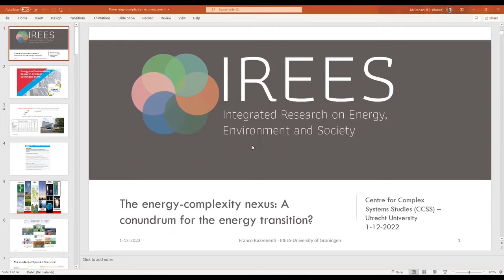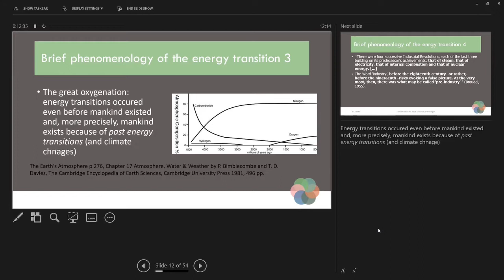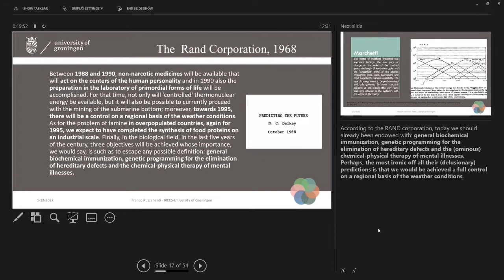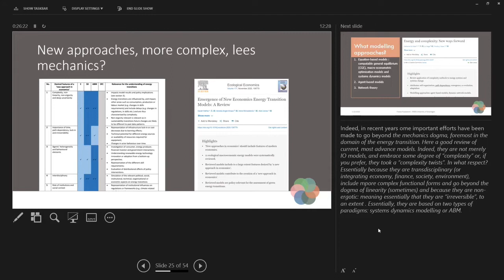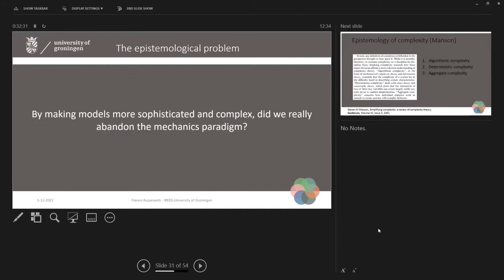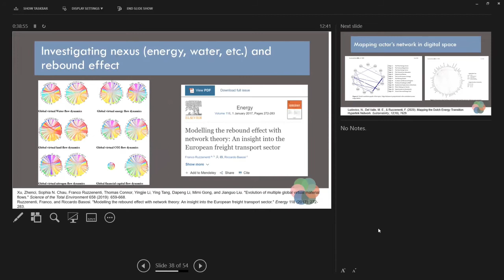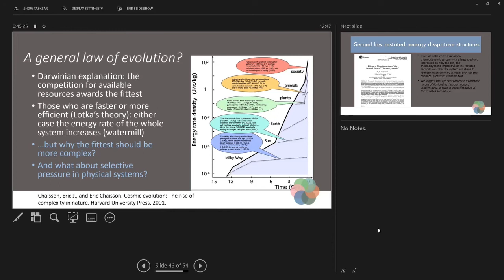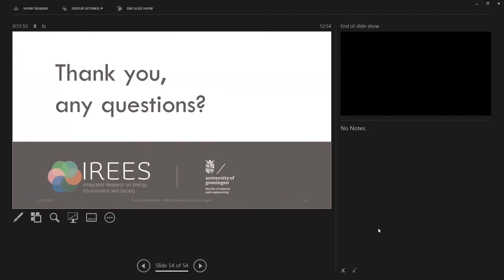CCSS Meeting #52: The energy-complexity nexus: A conundrum for the energy transition?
Dr. Franco Ruzzenenti (RUG) discusses his work on the energy-Complexity Nexus.

Arguably for the first time in history an energy transition should be the result of a sentient process, but whether or not mankind possesses the needed agency to convert will into action, it still  remains unsolved the question where such will should be directed to: hydrogen or electricity; nuclear or renewables; carbon sequestration or reduction; mitigation or adaptation; supply or demand? No matter if you belong to the sect of technological mysticism (technology will enable us to do the same, with less) or to that of ecological pauperism (we must urgently change “behaviors”), Science, like a talisman, is consulted to enquire the future and lead us into a bright, clean future. The parnassus of zero emissions. Although almost anyone is prone to acknowledge that such a task is complex, very few wonder and speculate whether complexity allows predictions altogether. Are complex systems predictable and to what extent we confound predictions, prescriptions (norms) and descriptions? This is an enigma that Science has not entirely solved and probably will not solve for long, if not forever; but yet there is something Complex Systems Theory(s) can teach us beyond forecasting endeavor: it can shed a light into the fascinating, still deeply unexplored, nexus between energy and complexity. Why energy (density) and complexity are seemingly wedded, in life and human made systems? What are the implications of such a nexus for the quest of the energy transition?